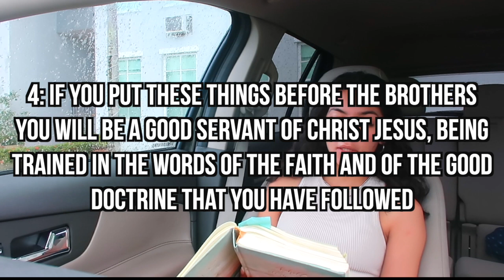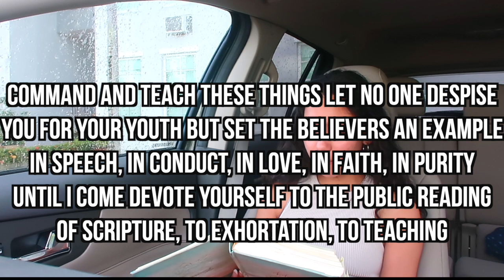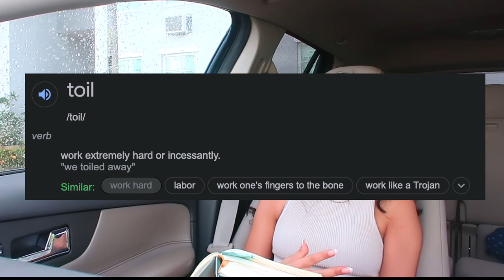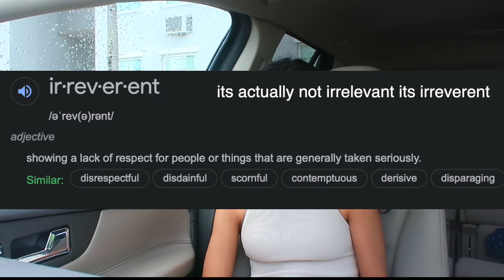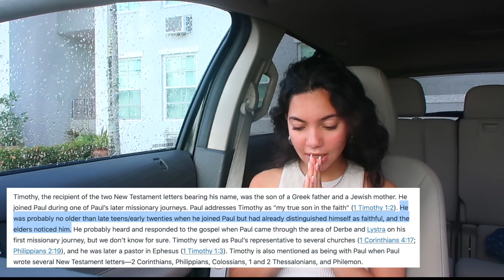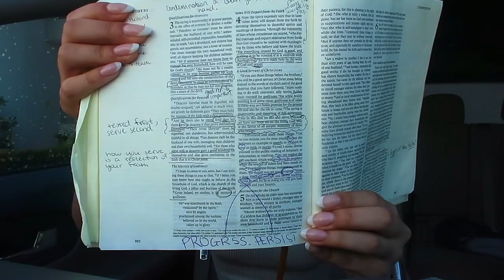BIBLE & COFFEE TIME (bible study w/ me!!)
BIBLE & COFFEE TIME (bible study with me!!)
 - I tim. ch 4

Welcome to Bible & Coffee Time! I believe God has given me this platform to share his word and display what being a christian looks like, so I'm just trying to be a vessel and let him lead me. My prayer for these videos is that you would be encouraged and through diving into scripture learn new things about God and understand his character more. This is by no means meant to be a replacement for your bible time or your local community and i would encourage you not believe everything I say but to dive into scripture yourself and pray:) Lastly, I am trying to be obedient to God to share his word by no means am I perfect or any less of a sinner by making these videos. I still have a lot to learn and simply want to dig into the bible and share what I am understanding from the text. So much prayer and preparation goes into the videos I make, God really puts certain themes or chapters on my heart I know this video is for someone!
Many blessings
-Naima:)

SOCIALS:
vsco- naimamilad
tic tok- naima.milad
poshmark: naima_milad